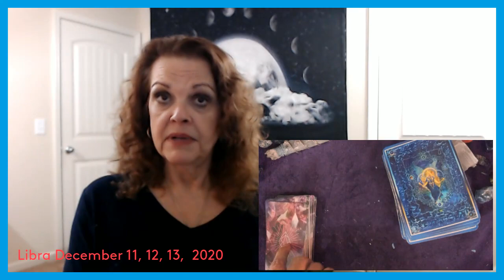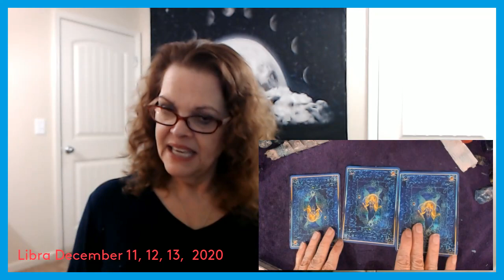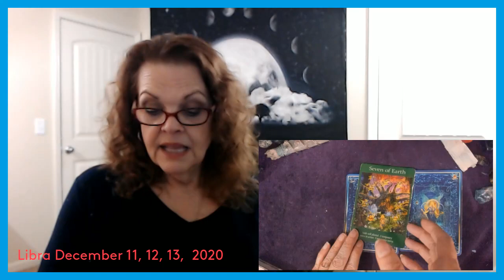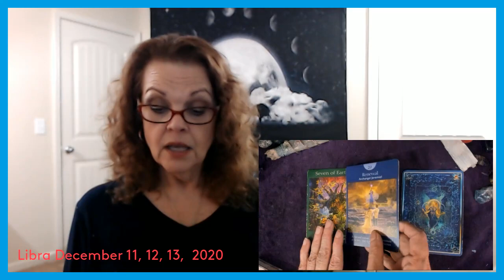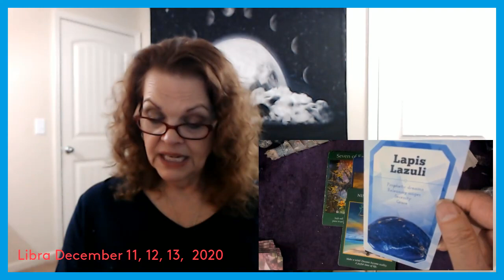Libra December 11, 12, 13, 2020 Time To Dream Big!